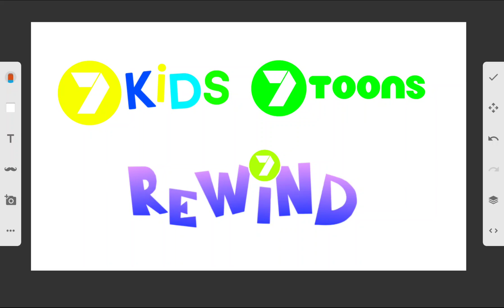What Block Can 7Rewind Be In......